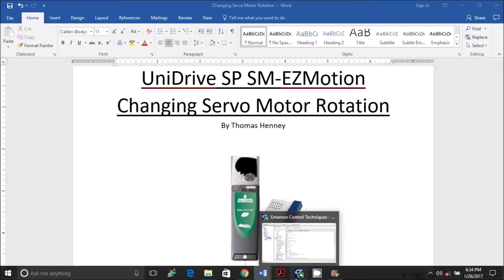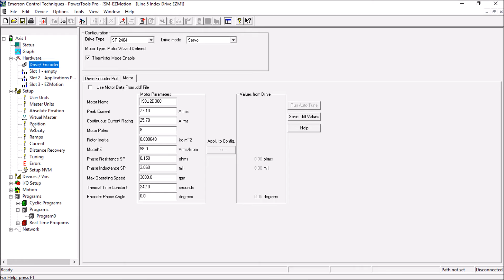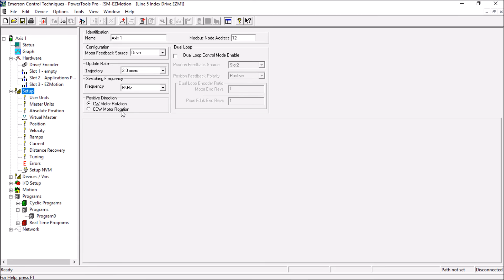UniDrive SP Changing Rotation Of Motor Using PowerTools Pro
In this video I show how to change the rotation of a Control Techniques  servo motor used for indexing using Power Tools Pro software.